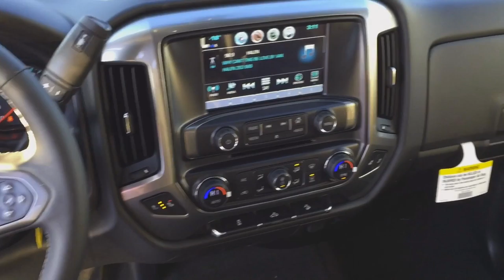2017 Chevrolet Silverado Crew Cab, Regular Box 2500 *New* / 1LT Red 4X4 / 17n054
New 2017 Chevrolet Silverado 2500HD Video Walk Around / Walk Through

1LT Z71 Off Road True North Edition comes equipped with Command Start/Remote Start, Heated Leather Seats, MyLink Colour Touch Screen, 4G LTE WiFi Hot Spot Available, Trailering Mirrors, Power Locks, Windows and Driver's Seat, Fog Lights, Teen Driver Programming, Leather Steering Wheel, Backup Camera, Trailer Wiring, Trailer Brake, Remote Locking EZ Lift and Lower Tailgate, OnStar Capable, 3 Months Sirius/XM Satellite Radio Free and Your First 4 Oil Changes are Free!

5640 Highway 2A, Lacombe, AB T4L 1A3

Sales Staff:
Ken Lacey
Herb Woltjer